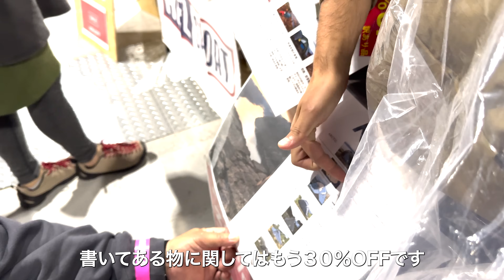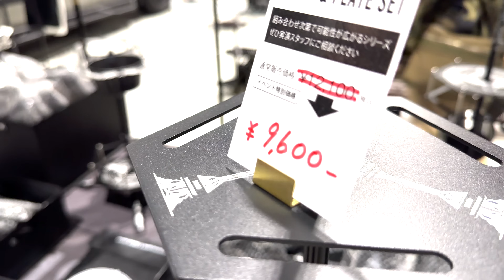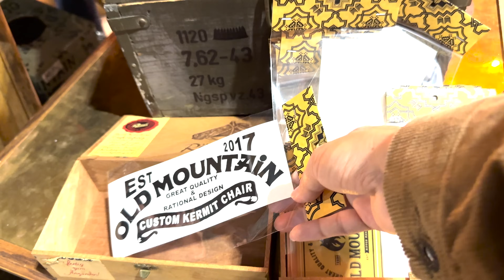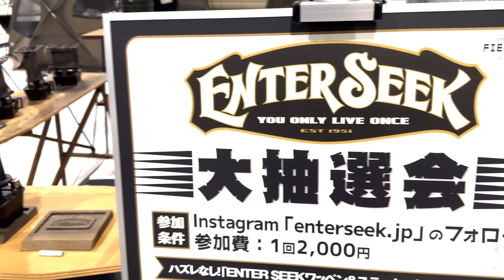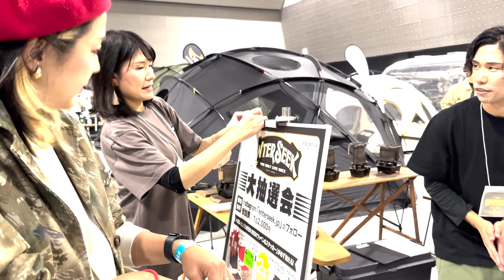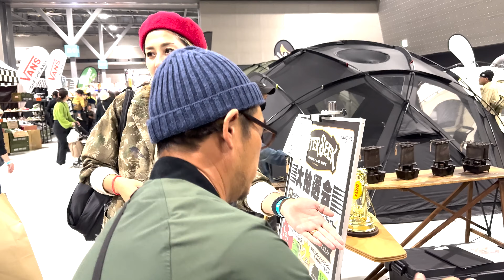M16で散財後の運試しがまさかの1等で大はしゃぎ！神様ありがとう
FIELDSTYLE2023に行ってきました！
M16ブースを中心に色んなガレージブランドを周って楽しんで来ました😁
今回は幾ら使ったんだろ？？
マジで支払いがヤバいです😢
誰かこの沼から僕らを助けて下さい🙏

そして、大抽選会でまさかのアレが当選！
本当に良かった
本当に本当に良かった😭😭

そして沢山のご視聴者さんやけあのえファミリーの皆さんにお声がけ頂きました！
皆様本当にありがとうございました🙇
本当に楽しい2日間
僕らはこの為に働いているんだなと実感する2日間でした😁

□けあのえ家族応援頂けたら喜びます
【amazonリスト】個人情報なしで大丈夫です！
○ほろよい応援

○ノアエルにあげたい

○撮影機材応援

基本毎週金曜日19時更新
キャンプ動画メイン

夫　　　　　　　　　ケンジ
妻　　　　　　　　　アキ

けあのえ家族
★keanoe_kazoku
★KENJI
keanoe_kenji
★AKI
I.aaaki